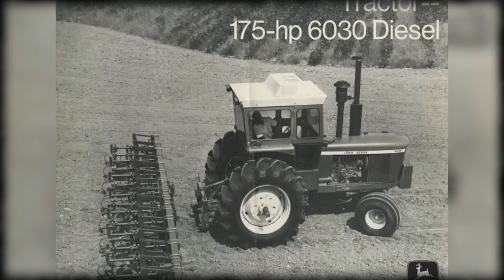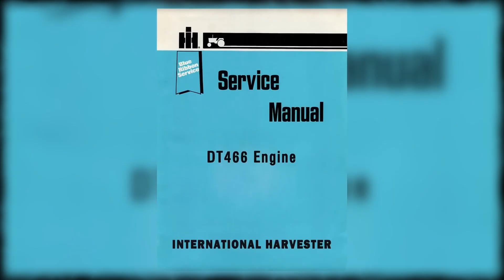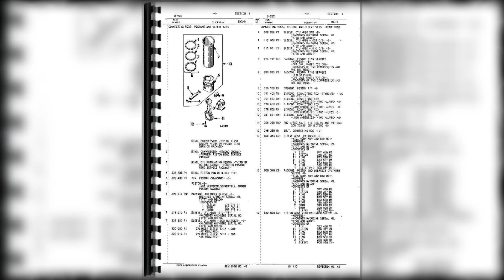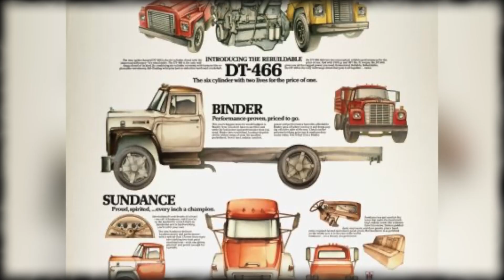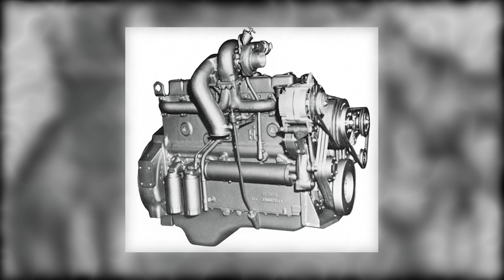The Shocking Truth About IH DT-466: The Engine That Ran Too Hot and Paid the Price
The IH DT-466: The Engine That Ran Too Hot and Paid the Price

In 1971, International Harvester rolled out a turbocharged diesel that was supposed to save the company. Instead, it nearly destroyed their reputation. Crankshafts cracking in the field. Bearings failing mid-season. Farmers watching their brand-new tractors die during the most critical weeks of the year.

But here's the twist: that same engine would go on to become one of the most legendary diesels in American history—powering millions of miles in trucks, buses, and equipment across the country.

So what went wrong? And how did the DT-466 transform from a farmer's nightmare into a mechanic's dream?

This is the untold story of ambition, engineering pressure, and what happens when corporate timelines collide with the laws of physics. From the horsepower wars of the 1970s to the hard-learned lessons that turned failure into redemption, we're breaking down every bolt, bearing, and broken promise that defined this iconic engine.

 In This Video:
• Why International Harvester rushed the turbocharged DT-466 to market
• The specific engineering failures that plagued early models
• How farmers and mechanics fixed what the factory couldn't
• The technical breakthroughs that made the DT-466B a legend
• What this story teaches us about innovation under pressure

Whether you're a diesel enthusiast, a farm equipment collector, or just fascinated by engineering history, this is a story about what happens when good designs are pushed too far—and how patience and proper engineering eventually win.
Have you worked on a DT-466? Share your experiences in the comments below!

Explore the fascinating world of vintage machinery with a deep dive into tractor history. Witness the evolution of tractor engines and their integral role in agriculture. From relics like the international harvester 1066 to modern marvels, we celebrate farming legends.
Explore the world of **diesel power** and **heavy machinery** as we delve into the **tractor history** and the evolution of **tractor engines**. We will also examine the **agriculture** industry in the midwest, and the **farming** techniques used to maintain **reliable engines**.
Explore the world of **tractors** and **farming equipment** in this video, diving into **tractor history** and the evolution of **IHC** machines. We'll examine **antique tractors** and touch on **agricultural history** for a comprehensive look at these workhorses of **farming**.
Explore the world of **farming** and **agriculture** with a look at some of the most **reliable engines** in **tractor history**. We will examine the **heavy equipment** that made these **legendary engines** so important to the world of farming and **farming equipment**.